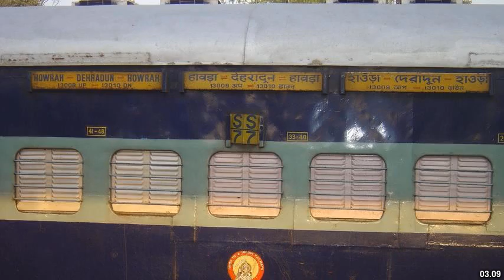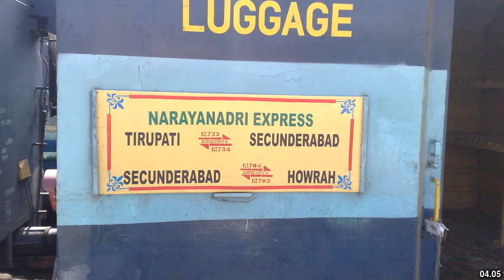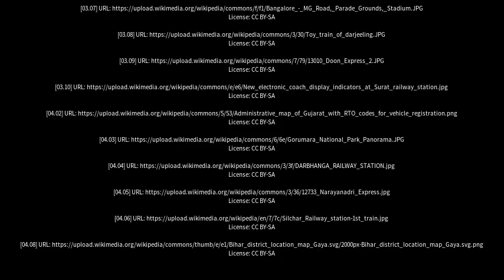Best places to visit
Best places to visit - Katihar (India) Best places to visit - Slideshows from all over the world - City trips, nature pictures, etc.